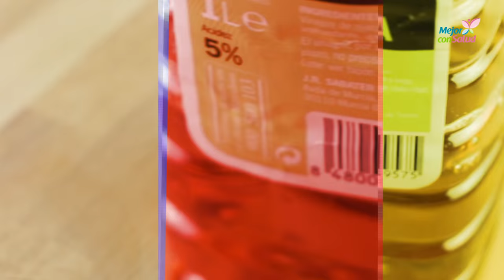3 trucos para aclarar el cabello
Hoy en Mejor con Salud te enseñamos 3 trucos para aclarar el cabello. Esto es posible. Ya sea porque queremos cambiar de “look” o, sencillamente, porque deseamos probar otra opción, estos trucos te van a venir realmente bien en tu día a día. ¡No te lo pierdas!